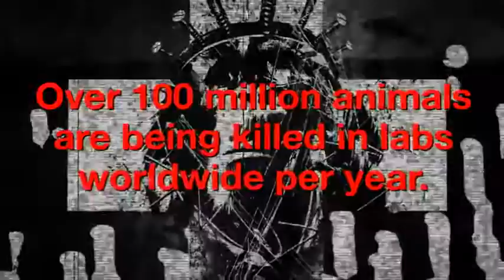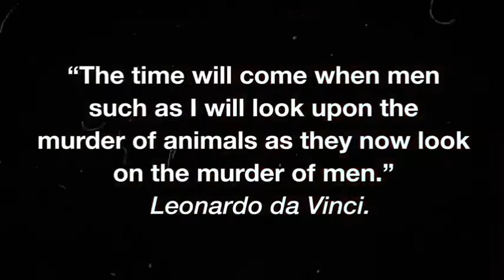ARCH ENEMY - Cruelty Without Beauty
Arch Enemy - Melodic Death Metal - Sweden

*ALBUMS*

Demo (Démo - 1996)
Black Earth (CD - 1996)
Stigmata (CD - 1998)
Burning Bridges (CD - 1999)
Burning Japan (Live - 2000)
Wages of Sin (CD - 2001)
Burning Angel (MCD - 2002)
Anthems of Rebellion (CD - 2003)
Nemesis (Split - 2005)
Doomsday Machine (CD - 2005)
Loud Park 06 (Live - 2007)
Rise of the Tyrant (CD - 2007)
Tyrants of the Rising Sun - Live in Japan (Live - 2008)
Beast of Man (Split - 2009)
Manifesto of Arch Enemy (Compilation - 2009)
The Root of All Evil (CD - 2009)
Dawn of Khaos (Compilation - 2011)
Khaos Legions (CD - 2011)
Astro Khaos 2012-Official Live Bootleg (Live - 2012)
War Eternal (CD - 2014)
Arch Enemy - Kreator (Split - 2014)

*BIOGRAPHY*

Sweden´s supergroup ARCH ENEMY is back with a new masterpiece of melodic yet brutal metal, entitled "Wages of Sin". For the first time in the history of extreme metal an established act like ARCH ENEMY has replaced the dropped vocalist Johan Liiva with a she, a female . Her name is Angela Gossow and her extraordinary vocal-range - from deep growls to aggressive screams - gives the new album "Wages of Sin" the final, deadly touch.

The band´s three previous studio albums "Black Earth"Arch Enemy, "Stigmata", "Burning Bridges" have made an enormous impact on the extreme music scene of the late 90´s with respectable world-wide sales, highly acclaimed shows and amazing reviews to back it up.

ARCH ENEMY is perhaps the finest example of a pure metal band, one that possesses sheer aggressionArch Enemy, technical wit and a catchy songwriting approach. With "Wages of Sin" ARCH ENEMY is out for world domination with an improved line-up consisting of Michael Amott and his brother Christopher on guitars, Angela Gossow on vocals, drummer Daniel Erlandsson and bassist Sharlee D´Angelo.

Everything for your badass lifestyle!